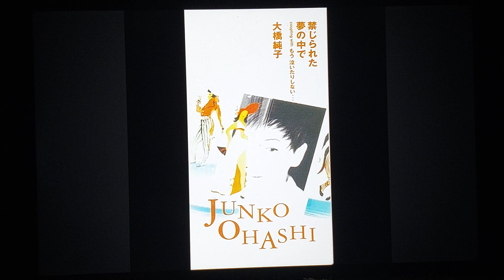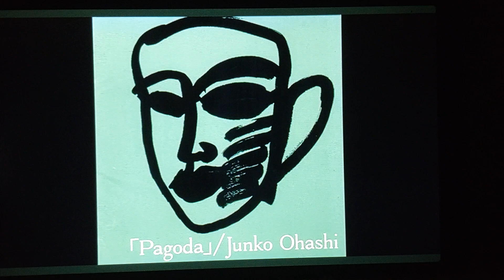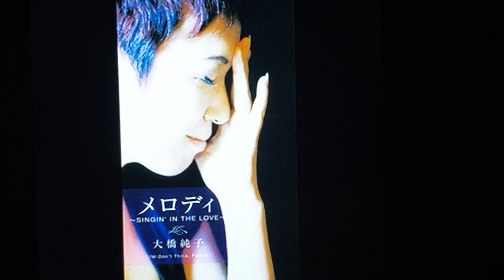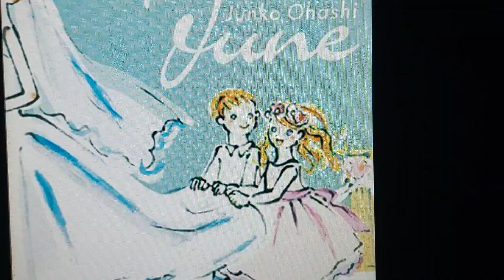大橋純子: 50 記念日! (Remembering the month of June-ko)